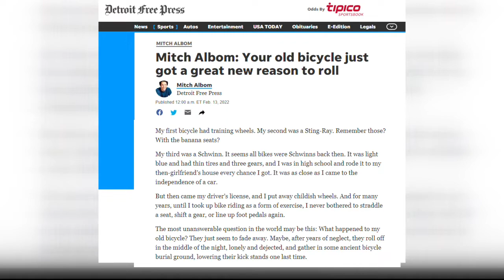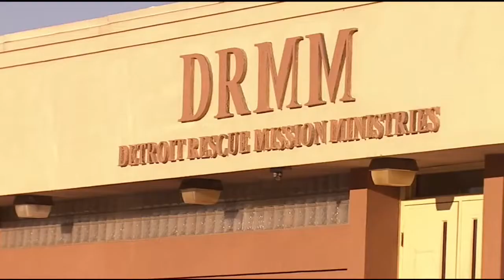Bike donations at Somerset Troy every Monday go to help those in need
It's called Mi Cycle and it will mean new opportunities for many Detroiters, thanks to Mitch Albom's SAY Detroit charity.